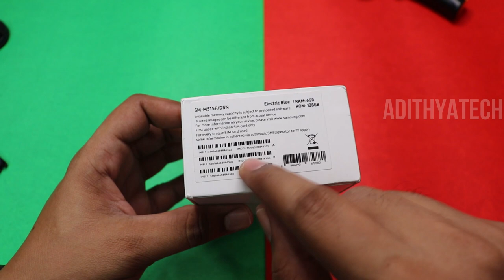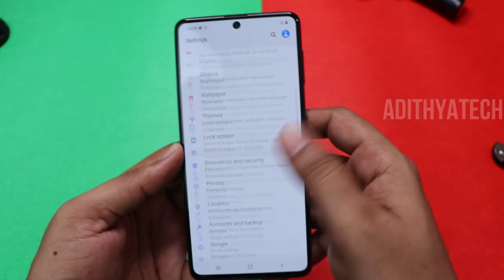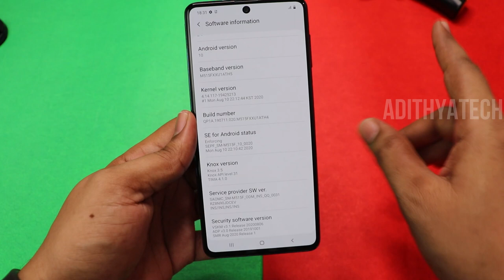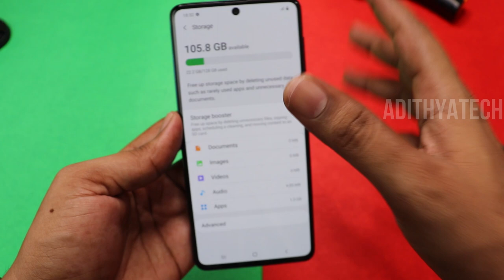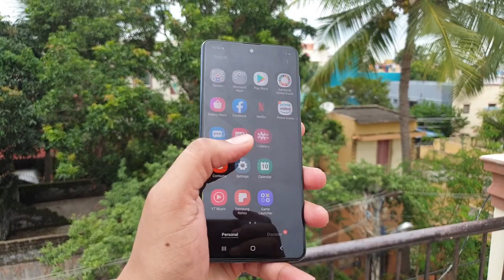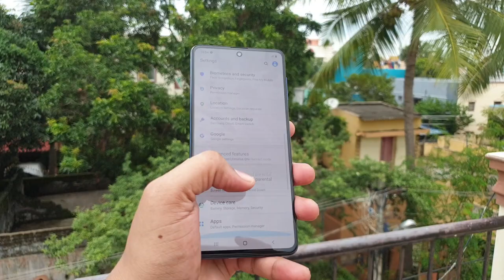Samsung galaxy m51 unboxing in tamil (retail unit) | M51 first look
Hi friends, in this video i have done the unboxing of the recently launched samsung galaxy m51 in tamil and i have shared the video samples of the samsung m51 and also some photo samples of the samsung m51

Samsung galaxy m51 (blue)

samsung galaxy m51 (black)

spigen backcase for samsung m51

Cheapest back case for samsung m51(transparent case)

89 rupees slim backcase for samsung m51

Leather backcase for samsung m51
shockproof backcase for samsung m51

IN THIS VIDEO we have covered the samsung m51 unboxing tamil and the samsung m51 tamil review also the samsung m51 tamil full review then the samsung m51 tamil video and in our
i have shared the samsung galaxy m51 specification in our video and then the samsung m51 full specification explained and the samsung m51 unboxing in tamil